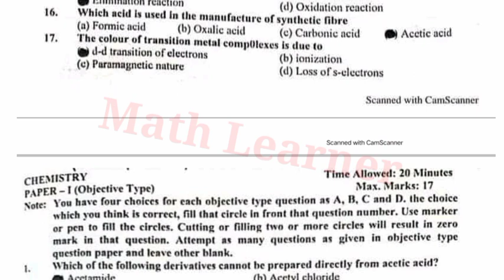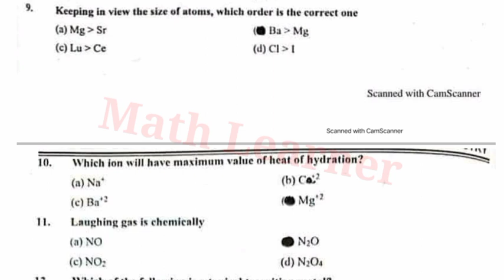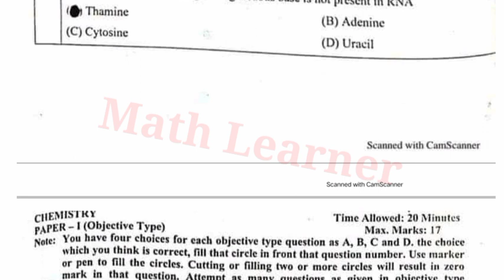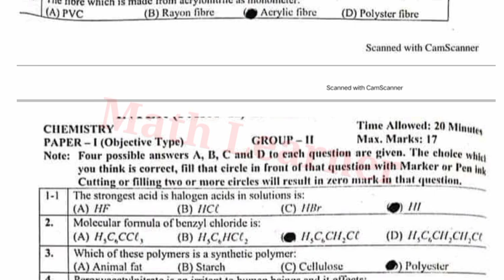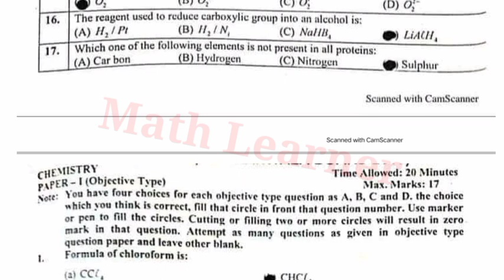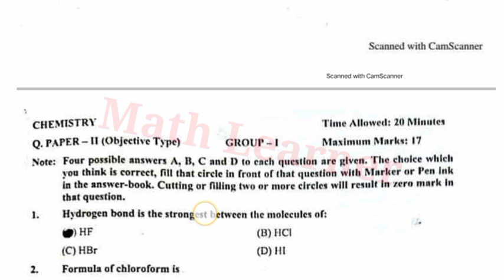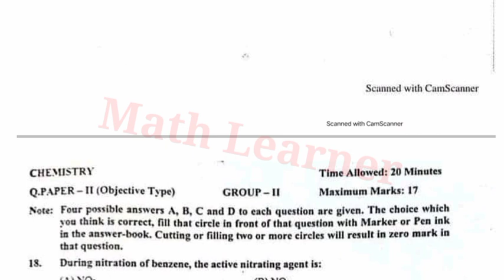2nd Year Chemistry Most important Solved mcqs|12 class Chemistry Most imp Solved mcqs guess Paper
2nd Year English Most important Solved mcqs |12 class English Most imp. Solved mcqs guess Paper 2022